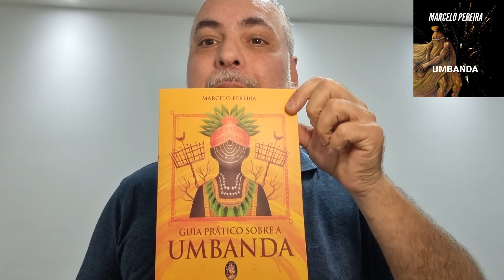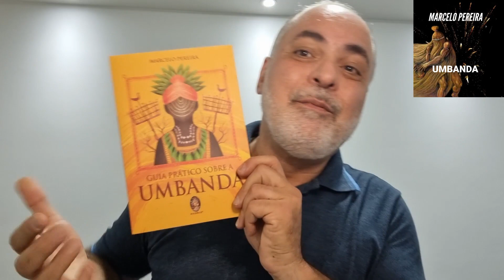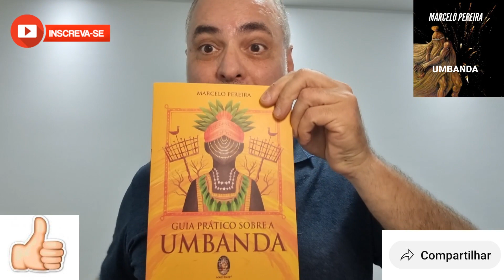# 186 - Sonhos e a Umbanda.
Qual o significado dos sonhos? Eles tmê alguma explicação a partir do conhecimento da Umbanda? Há algo de espiritual neles? Vem comigo que eu te explico.